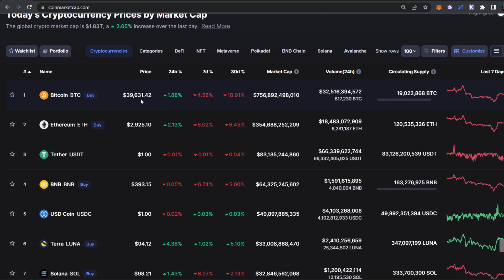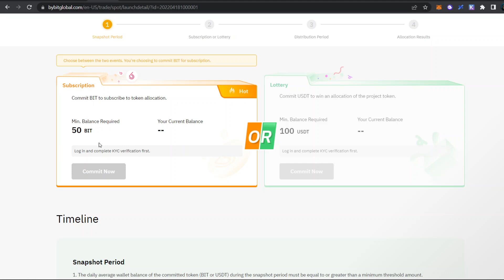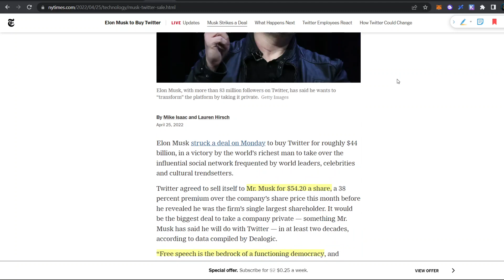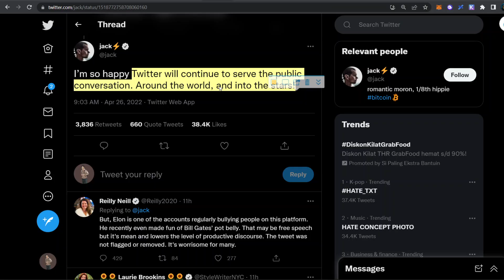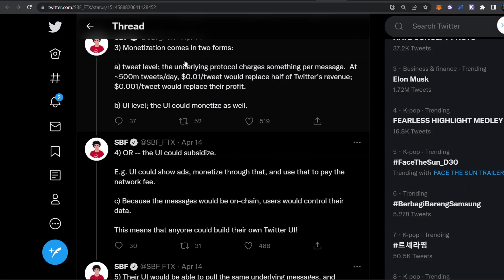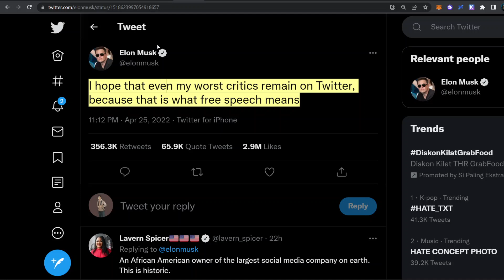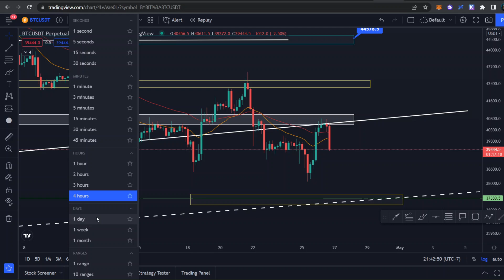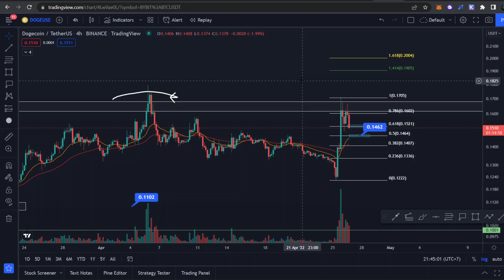ELON MUSK BELI TWITTER?! APA DAMPAKNYA KE MARKET CRYPTO?! APA YANG AKAN DILAKUKAN?! UPDATE CRYPTO!!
Halo semuanya, di video ini kita akan membahas update seputar market crypto, khususnya dengan berita Elon musk membeli Twitter. Apa dampaknya terhadap market crypto?! dan apa yang akan dilakukan oleh Elon Musk setelah membeli twitter. Berikut dengan analisa teknikal Bitcoin dan Doge 2022!!

Selamat Menonton! 😊📺

📃 Daftar Bybit:
Code: 24754

🎬 Timestamp:
00:00 - Update Keadaan Market Crypto
01:45 - Reminder: Promo Bybit
03:54 - Berita Elon Musk membeli Crypto + Visi Elon
07:00 - Dampaknya ke Crypto? Twitter akan jadi apa?
12:01 - Analisa Teknikal Bitcoin
13:04 - Analisa Teknikal Doge

🏛️💸  Crypto Exchange:
💰 Bybit 🦍🟠 :
Code: 24754

💰 Crypto.com 🦁🔷 :
Code: michaelwyann

💰 MEXC ⛰️🏔️ :
Code: mexc-1NcpV

💰 Huobi 🔥:
Code: WZH33223

💰 Binance 💡:
Code: K7RNV5MZ

💰 Tokocrypto 🏦:
Code: 57Y86I9S

💰 PINTU 🚪:
Username: @mwyann

💰 Indodax 🟦:
Code: mwyann

Terima Kasih! 😃💖
- Michael